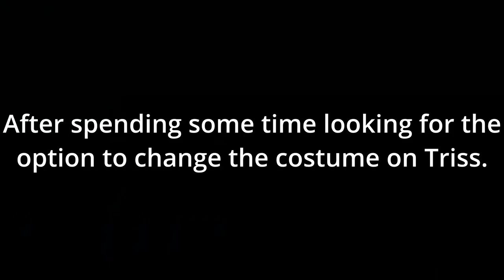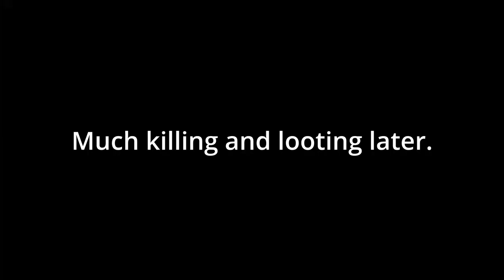The Witcher 3 - Episode 46 - Into the Lion's den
When you go exploring into the world, sometimes it takes its toll on your patience. More importantly, dying over and over again is a great way to learn. Sometimes. Other times it's a massive nuisance which forces you to get angry.